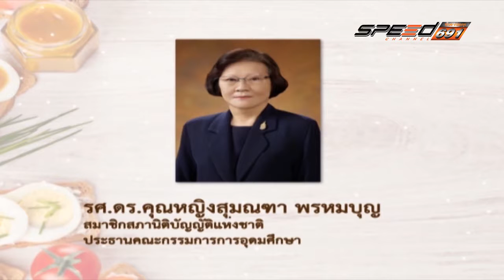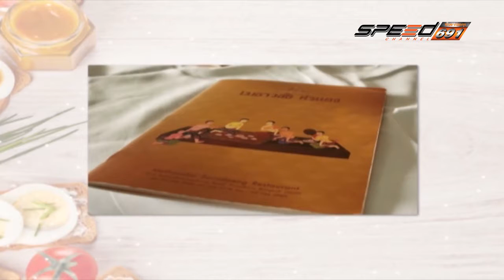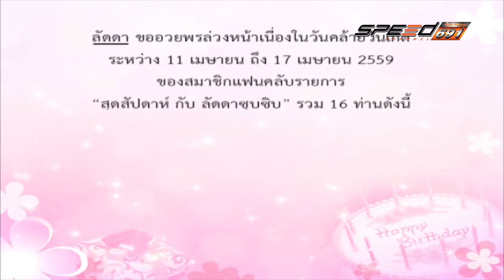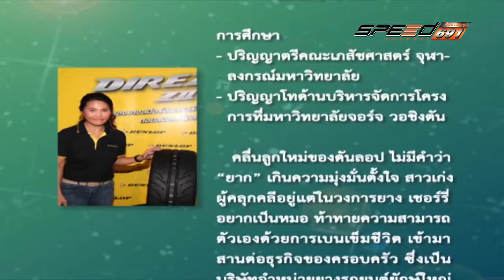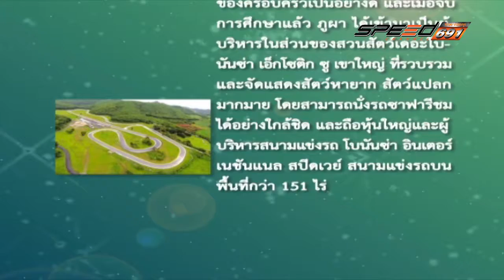สุดสัปดาห์กับลัดดาซุบซิบ 10 เม.ย. 59 (2/3)